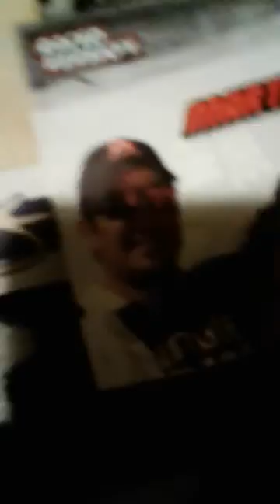Sign ups!!!!!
Taken: